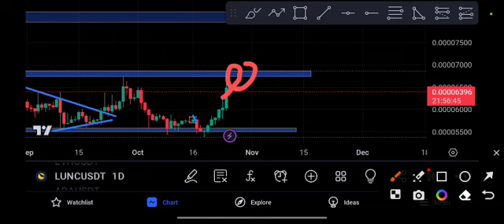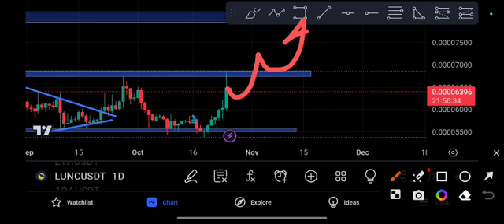LUNC PUMP! Next price Target Po rice prediction